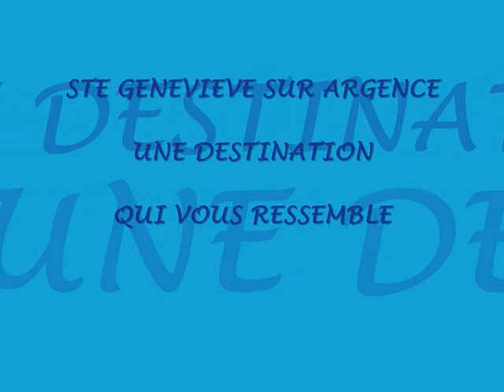Ste Geneviève sur Argence